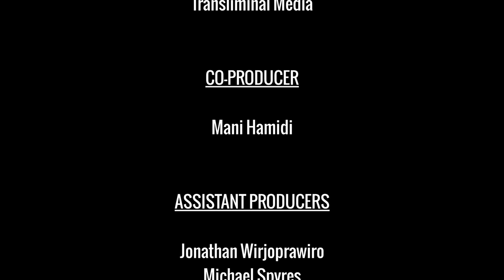The Roots of Existentialism (Part II) | Dr Steven Taubeneck | 2019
Do you find this interview valuable?

Here I interview popular philosophy professor Dr Steven Taubeneck, who specializes in modern European thought. Dr Taubeneck studied directly under RIchard Rorty, and has given highly acclaimed lectures in both in European Studies and philosophy departments across North America.

In Part I of this interview, we discussed the origins of existentialism as a movement, beginning with Hegel, and continuing to the likes of Kierkegaard and Dostoyevsky. (See Part I

Here in Part II, we move on to a discussion of Heidegger, the emergence of post-modernism, the continental-analytic split in modern philosophy, and how each of these is related.

At the end of the interview, I ask Taubeneck to recommend a small handful of readings for those interested in pursuing these ideas further. He suggests the following three pieces: